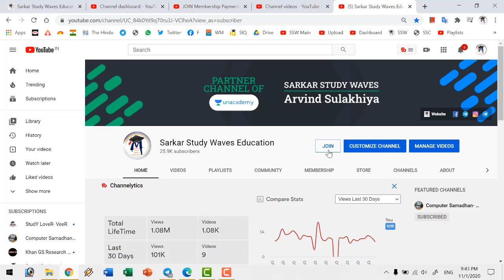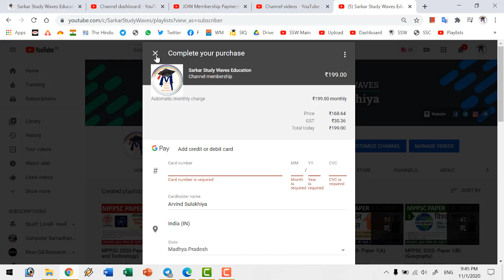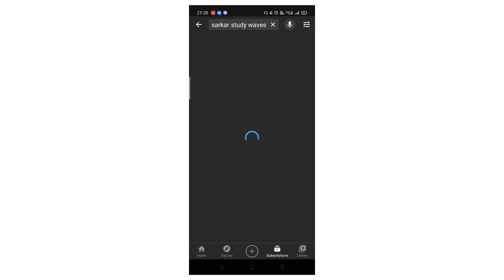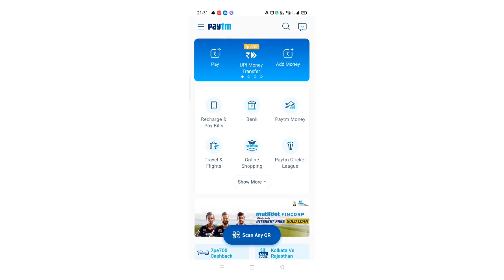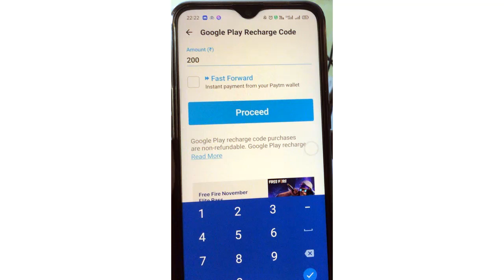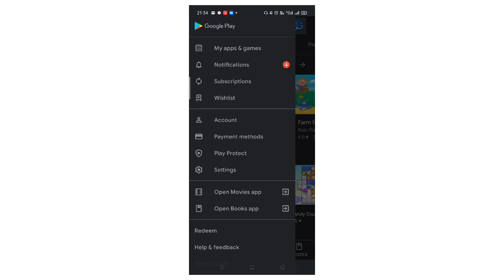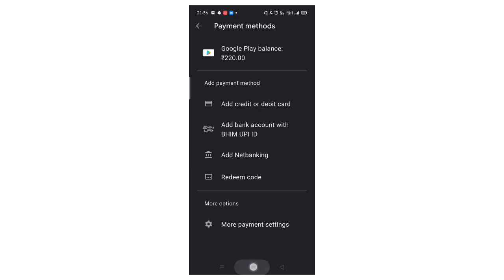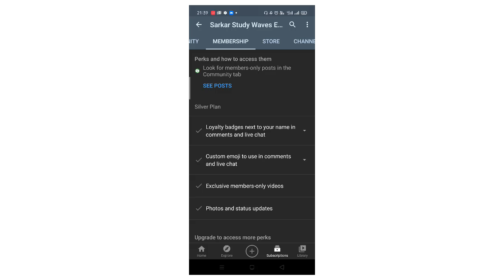JOIN Membership Payment Problem | Youtube Membership Join Kaise Karein | सभी वीडियों को कैसे देखें